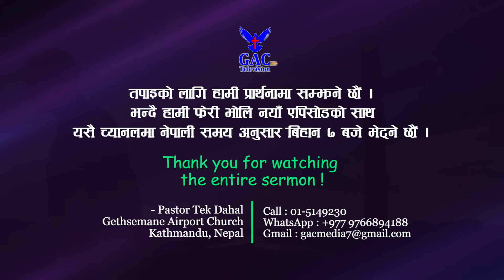Without Forgiveness || क्षमा नगरे || Pastor Tek Dahal || GAC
Camera Men
Sunil Raj Lama
Sandhya Nepali
Rabina Rajbansi

Associate Counselor
Abhishek Dahal